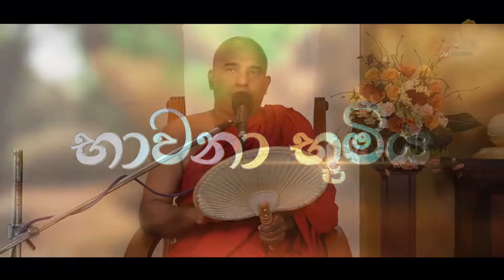නිවනට මාවත සකසාගමු. | භාවනා භූමිය 2022.08.07